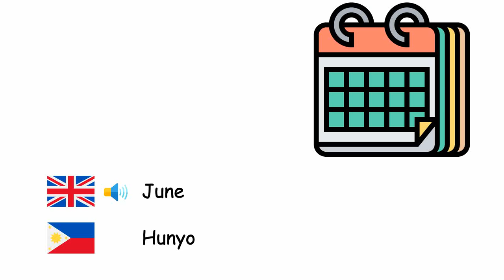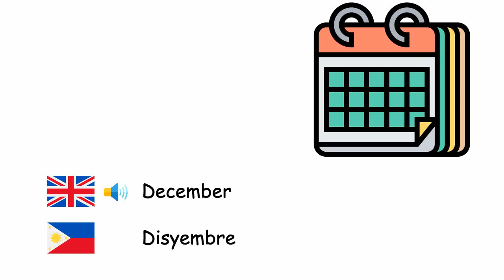Months (Filipino language) (en-tl)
Fone TV
en-tl-22
mga buwan (Wikang Filipino)
January - Enero
February - Pebrero
March - Marso
April - Abril
May - Mayo
June - Hunyo
July - Hulyo
August - Agosto
September - Setyembre
October - Oktubre
November - Nobyembre
December - Disyembre